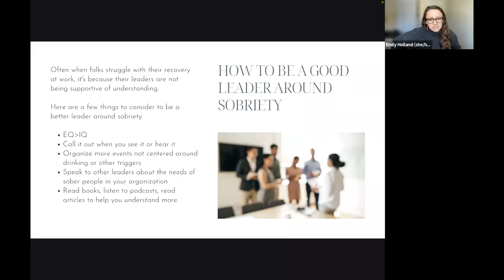Emily Holland: Calling "it" out for your sober colleagues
Emily Holland describes how great leaders support their sober teammates.